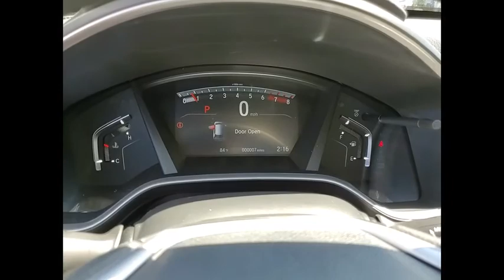2020 Honda CR-V Lisle IL H01384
2020 Honda CR-V EX

The Honda Superstore of Lisle.